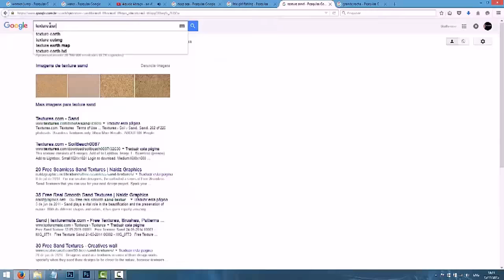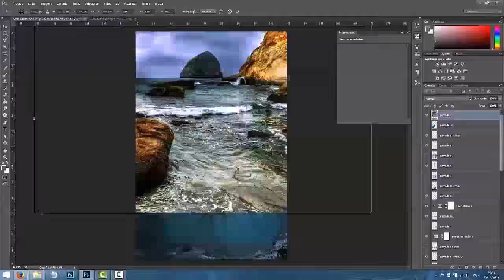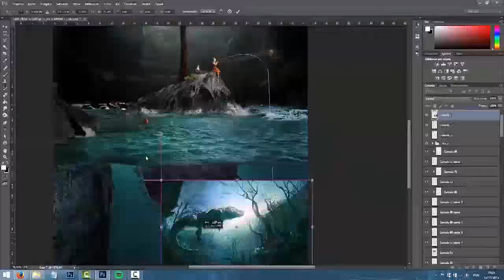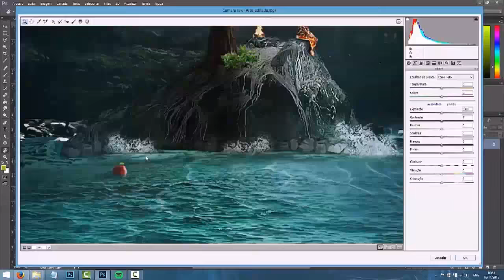Disappear - Speed art (Photoshop) | CreativeStation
CreativeStation Team